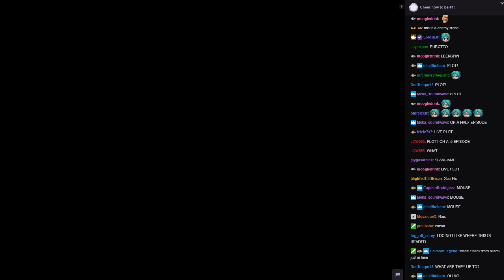WVGCW S12E2.5 - 02: Plot